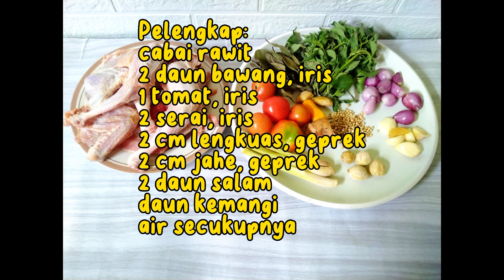Resep Kursus Saya Bagikan Gratis | Silahkan Dipakai untuk Usaha | Pepes Ayam Sundanese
PEPES AYAM

Bahan-bahan:
- 500 gr ayam
- daun pisang
- tusuk gigi untuk menyemat daun

Bumbu Halus:
- 10 bawang merah
- 4 bawang putih
- 4 kemiri sangrai
-:2 cm kunyit
- ½ sdt ketumbar

Pelengkap:
cabai rawit
2 daun bawang, iris
1 tomat, iris
2 serai, iris
2 cm lengkuas, geprek
2 cm jahe, geprek
2 daun salam
daun kemangi
air secukupnya

Seasoning:
½ sdm garam
1 sdm gula pasir
1 sdt kaldu bubuk
micin bila suka